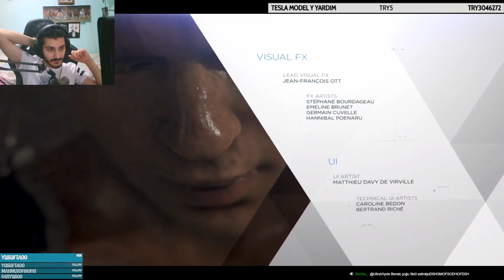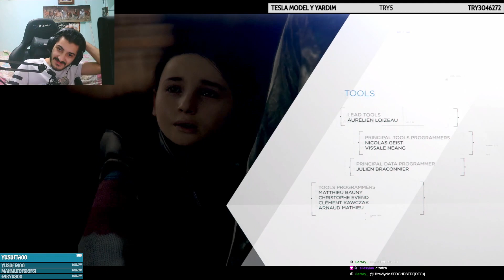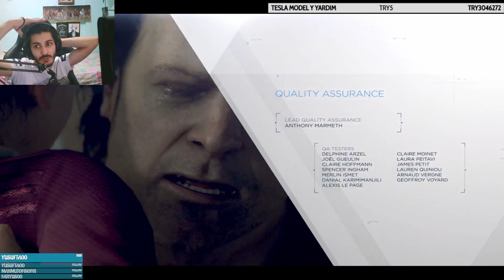Detroit: Become Human Finali En iyi seçimler -- Detroit Become Human bölüm 24